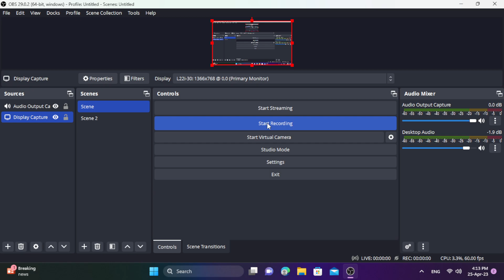simulator PC gaming play overload truck driving full quality 4K